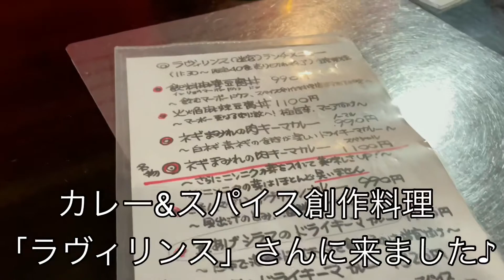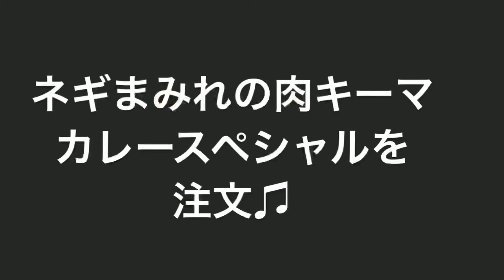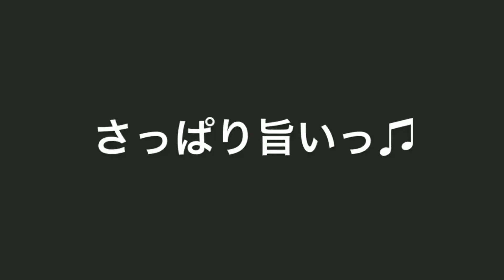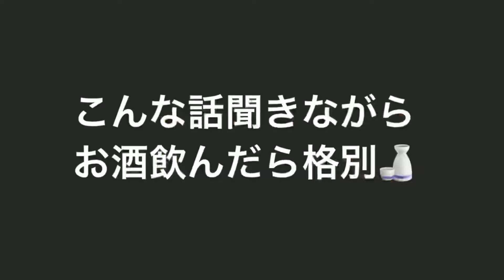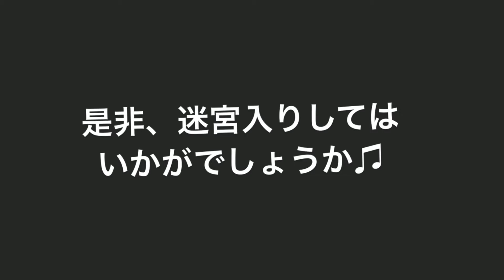大阪下町グルメファイル50「西区新町 ラヴィリンス」japan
大阪市西区新町にあるカレー&スパイス創作料理　ラヴィリンスさんに
お邪魔しました！名物オーナー炎の浪速男こと「ぐっさん」のエスコートで
迷宮を味わえます♫
名物飲料麻婆豆腐丼はもちろん、ネギまみれの肉キーマカレースペシャルは
絶品です。